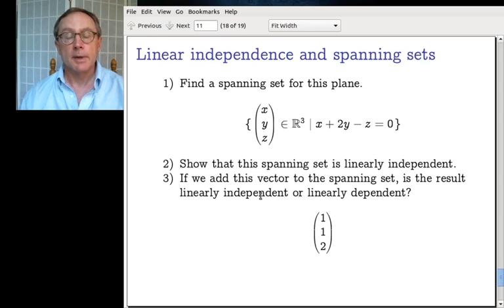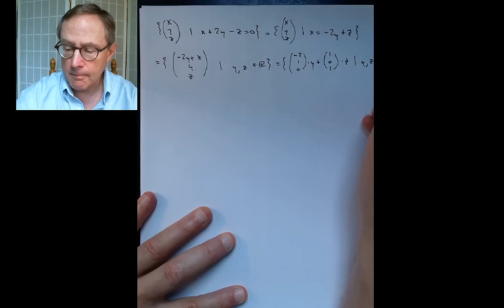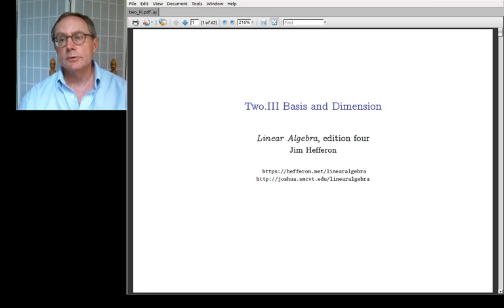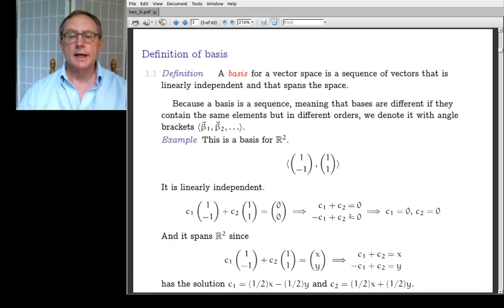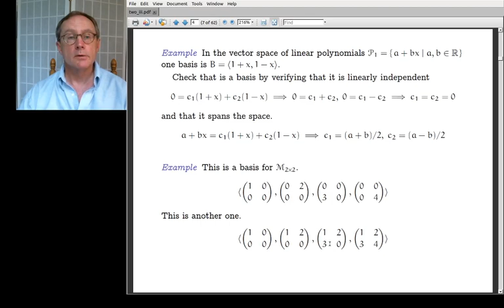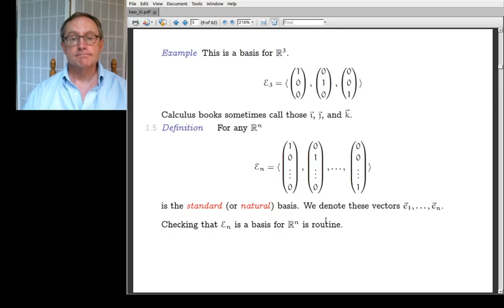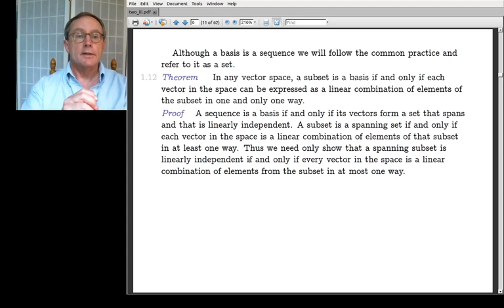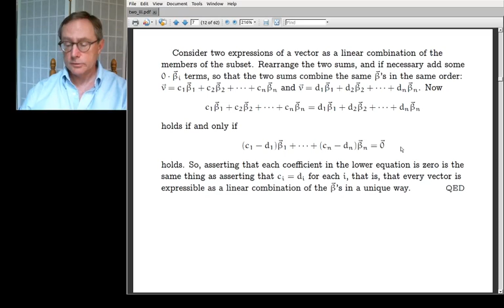Two.III.1 Basis, Part One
Definition of a basis.

From Linear Algebra, by Jim Hefferon.